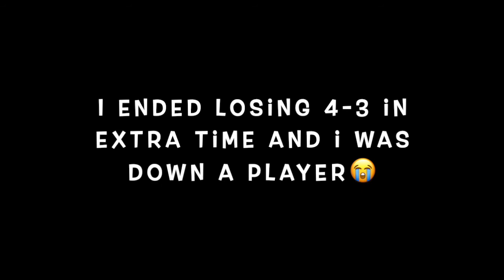Vlog 7: Birthday Weekend Vlog